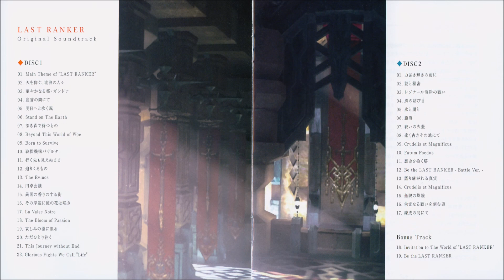Last Ranker OST - During the Training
This is the Full Album of the Game Last Ranker.

Playstation Portable
Last Ranker (2010)
imageepoch
During the Training
Yoko Shimomura